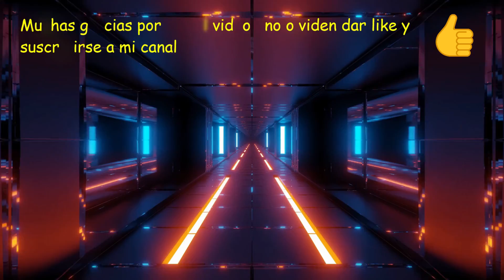pokemon esmeralda: ruta 101 el pokemon inicial y ruta 103 el rival aura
esta es la ruta 101 eligiendo el pokemon inicial y ruta 103 el rival aura, en pokemon esmeralda